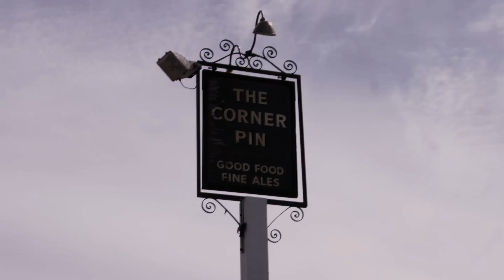Haunted 5: Phantoms 📽️ FOUND FOOTAGE HORROR MOVIE TRAILER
Kings of Horror presents: Haunted 5: Phantoms
Private investigator Andrew Robinson and his team return to London, to investigate a London pub that has poltergeist activity. They encounter paranormal events, ghosts and phantoms who will make their investigation go all the way to hell.